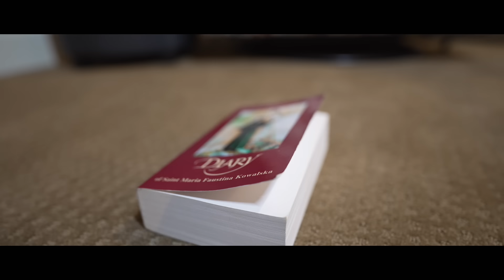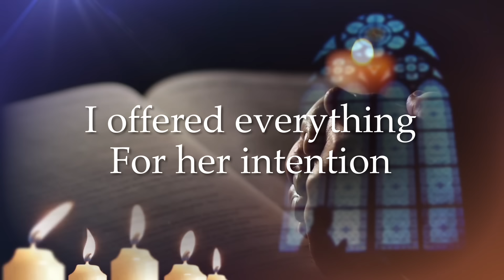Saint Faustina Reveals the Power of Indulgenced Prayers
The Unpublished Manuscript of Purgatory

Purgatory by Fr FX Schouppe:

Diary of Divine Mercy:

Sony ZV-E1 Camera
Sony Wireless Streaming Mic
Bi-Color LED GVM Lighting
PNY Pro SD Card